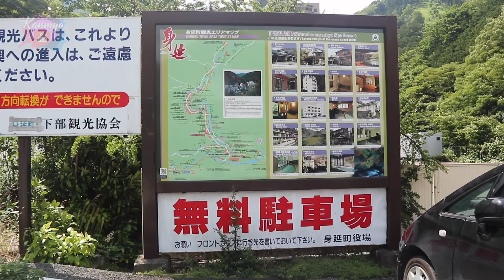PEMANDIAN Shimobe Onsen - TRAVELING ke Jepang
PEMANDIAN Shimobe Onsen - TRAVELING ke Jepang. According to legend, Shimobe Hot Spring offered relief to Shingen after his shoulder was injured in battle. The lukewarm water of this hot spring has a healing effect on fractures and bruises, and many people visit to recuperate from their ills.

Kota pemandian air panas atau hotspring atau onsen, sebuah kota kecil bernama Shimobe Onsen, jalan menuju kesana bisa diakses dengan jalur kereta minobu line. Banyak terdapat penginapan dan hotel yang menyediakan onsen disini.